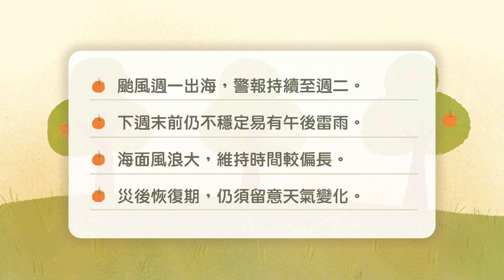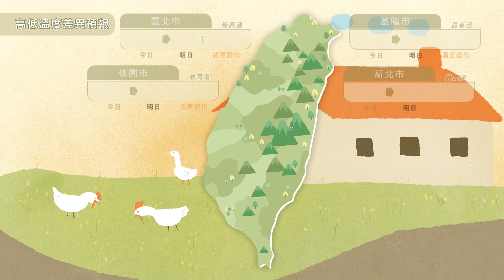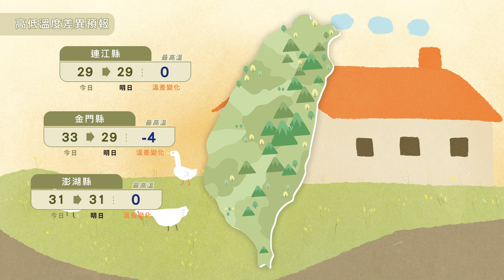農業氣象112/09/04 颱風週一出海，警報持續至週二，下週末前仍不穩定易有午後雷雨。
颱風週一出海，警報持續至週二。
下週末前仍不穩定易有午後雷雨。
海面風浪大，維持時間較偏長。
災後恢復期，仍須留意天氣變化。